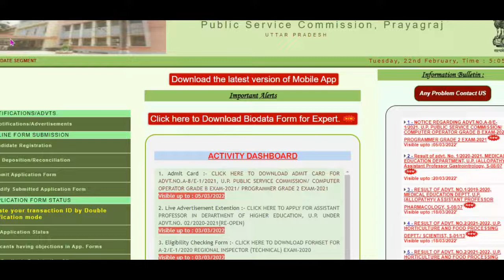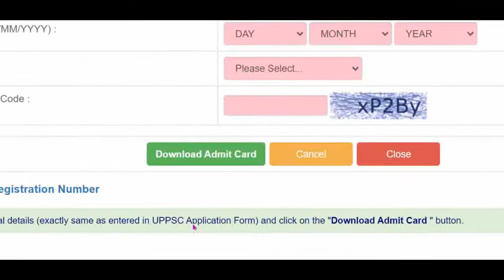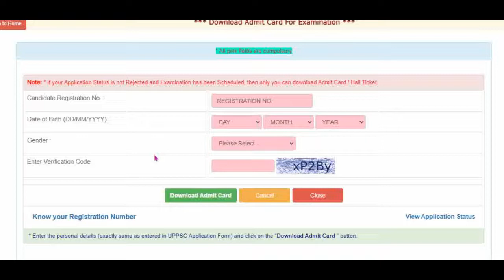UPPSC Computer Operator Grade B EXAM 2021 Admit Card RELEASED || UPPSC NOTIFICATION 2022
Namaste dosto in this video we are talking about the ADMIT CARD Download Date Announced for UPPSC Computer Operator Grade-B 2021 exam/ programmer grade 2 exam 2021.

Keep Smiling 😀😀😀😀😀.